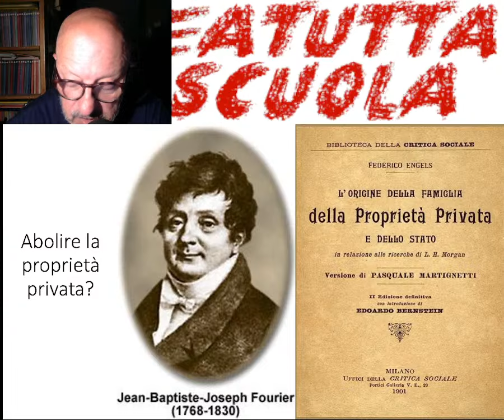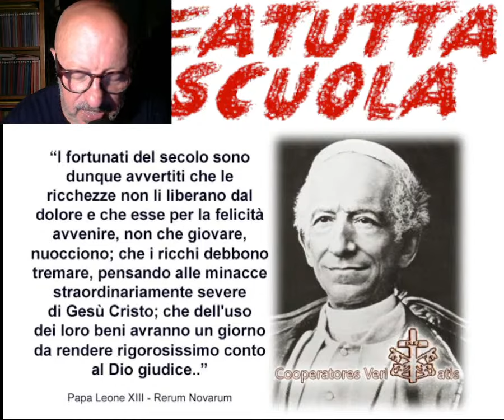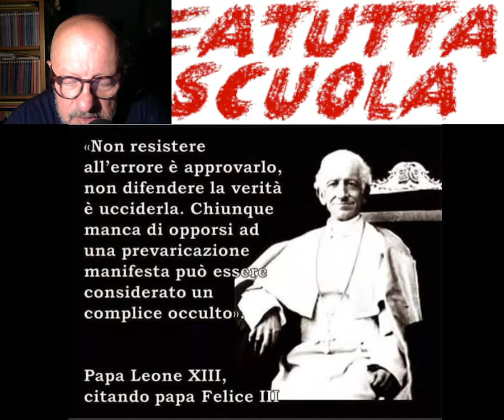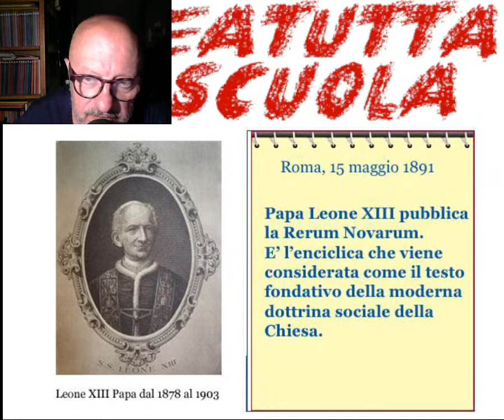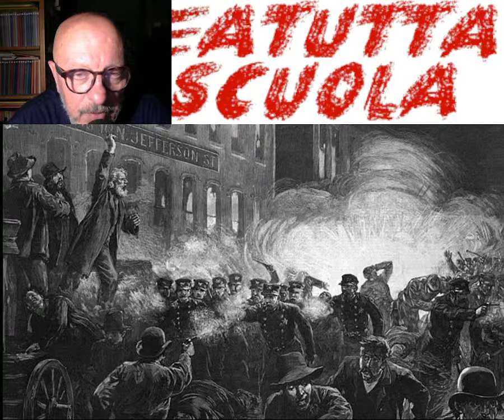Rerum Novarum e Dottrina Sociale della Chiesa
1) con una piccola donazione singola o mensile qui sotto:
inserire il seguente destinatario della donazione
2) oppure clicca su grazie sotto il video, e donami un caffè o una birra (2 euro),
3) oppure abbonati al canale
4) oppure clicca su